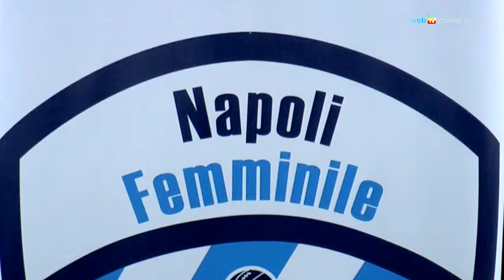Calcio, il Napoli Femminile punta dritto alla serie A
Presentata a Palazzo San Giacomo la squadra di calcio del Napoli Femminile, con una rosa di 24 atlete allenate dal giovane Elio Aielli con la consulenza tecnica dell'ex centravanti del Napoli Calcio Stefan Schwoch.